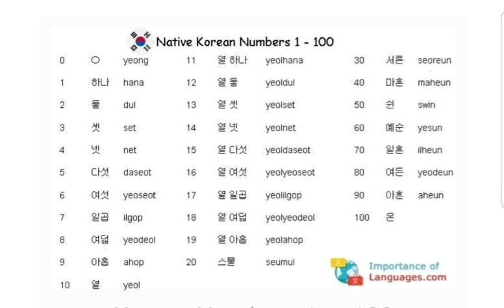Native Korean Numbers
Extra Lesson